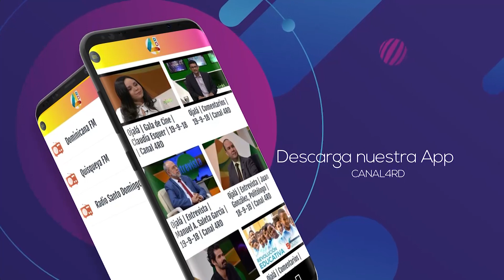Ramón Tejeda: “Leonel quiere vender una percepción de crisis social”